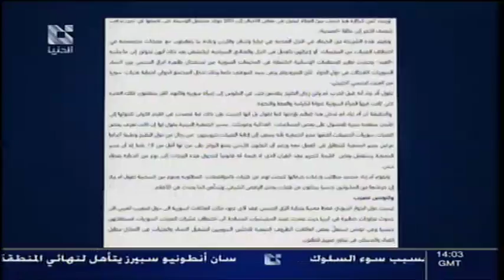addounia | قناة الدنيا موجز أخبار الخامسة 28 - 05 - 2013